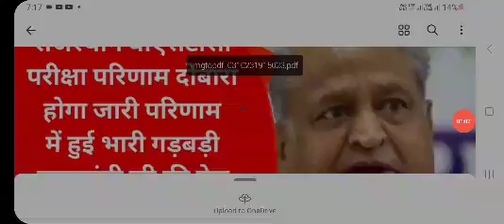Rajasthan bstc Result 2022 | pre deled answer result 2023| Raj bstc pre deled result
reetanswerkey2022level2Reet exam 2022 Bonus and Normalisation marks। Reet exam Breaking news today| Reet exam latest news||2022 level 2, level 2, reet